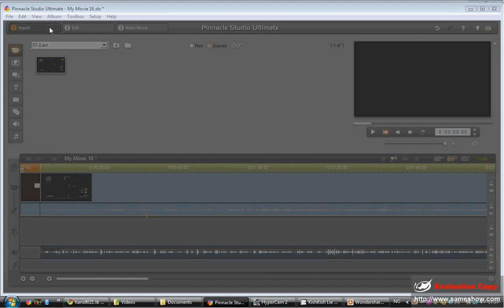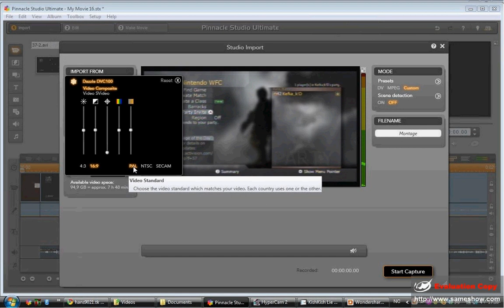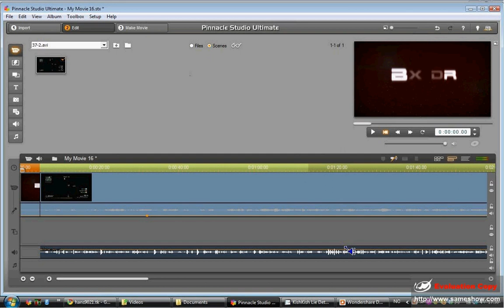Pinnacle Studio 14 Settings for Dazzle DVC 100 Capture Card.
My capture card settings

Gameplay video comming later
Guess the score and you will get a shoutout(first 5people)